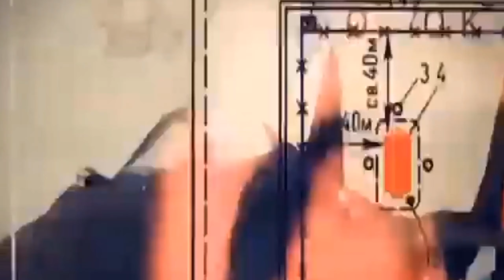යුක්රේනයට ඇමරිකාවෙන් ලැබුණු මොනවද? මේ පොකුරු බෝම්බ කියන්නේ || DPICM Cluster Ammunition Full Details